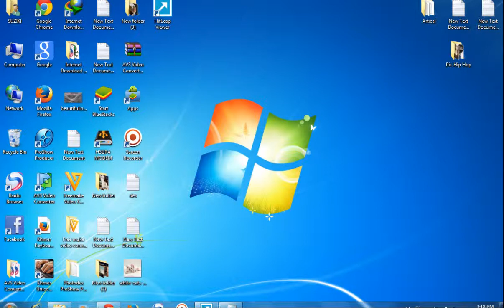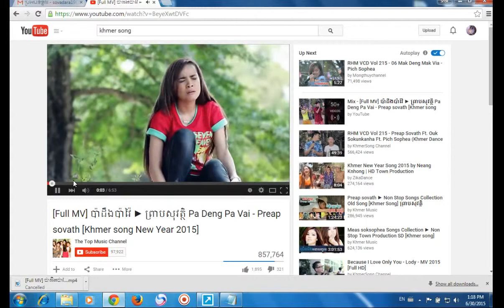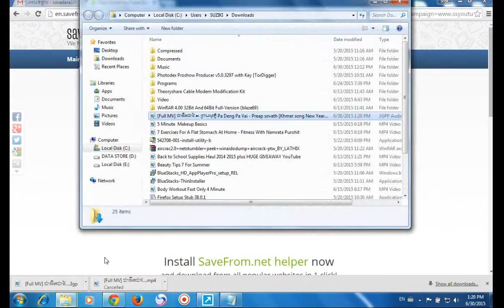How to download video from youtube without internetdownload manager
This video tips to show you how to download video from youtube without internet download manager. you can select kind of video that you want to donwload ,mp4 flv, avi .
You just for add (ss)on your video url for download